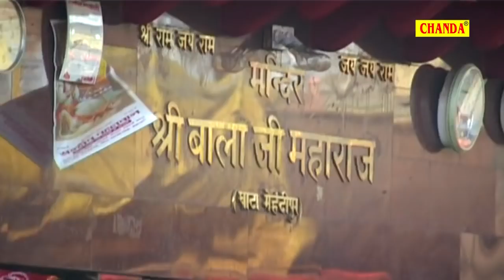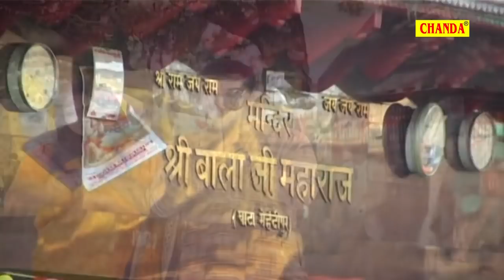हनुमान जी स्पेशल भजन : एक दुखिया की कहानी बाला जी की दिवानी | Balaji Ki Diwani | Bhajan Kirtan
Album :   बाला जी की दिवानी
Artist :    Ramkumar Lakkha
Hindi/Haryanvi / Rajsthani / Gorakhnath ji Ki Audio Sunne Ke Liye is per Click Kare